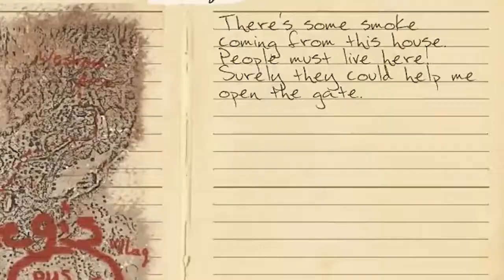Hegis Grasp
Hegis' Grasp is a story-driven, atmospheric survival horror game. Play as Henry Wood, a curious journalist investigating rumours of what is happening to the once peaceful village, Hegis. It will be up to you how this story ends, but first you must survive the insanity of the natives within this damned place.